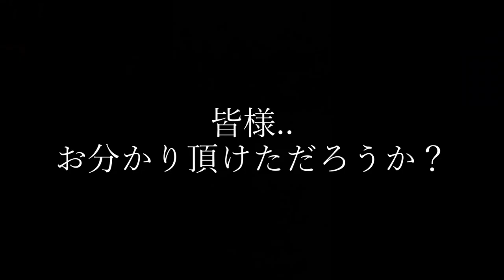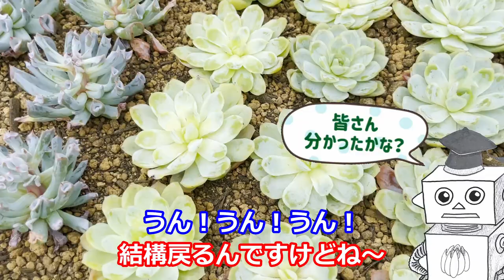【多肉屋さん】＃１ 仕立て直しハウス公開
DOLCE'S仕立て直しハウスを大公開！！
輸入多肉ならではのあれやこれやをお見せします。
多肉ちゃんもたくさん見れるので是非ご覧ください。
＊状態の悪い子も可愛く育てていきます♪

【BGMについて】BGMの音量を-10落としました★